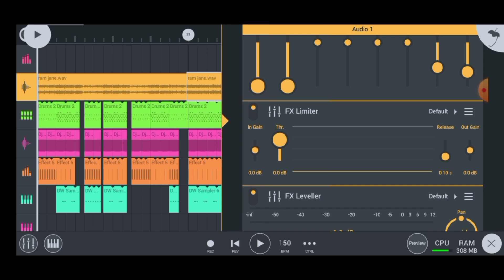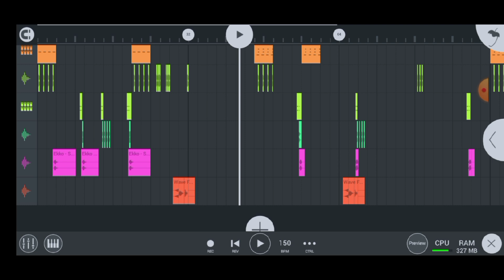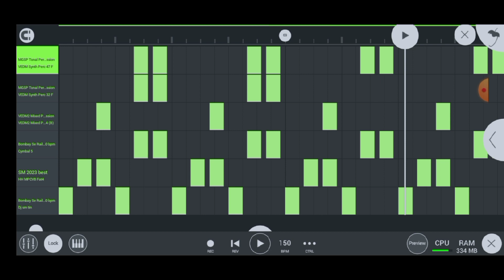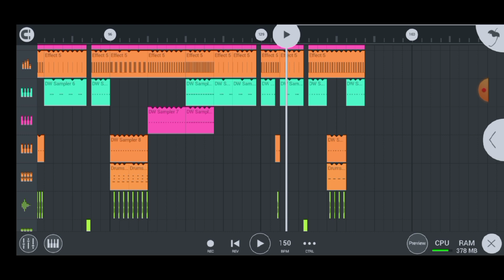Ram Jaane Full Power Blast Compitition Mix Susovan Remix | Fl studio project Dj Sm Remix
Thank you for all my friends, dil se love you❤😘🤟